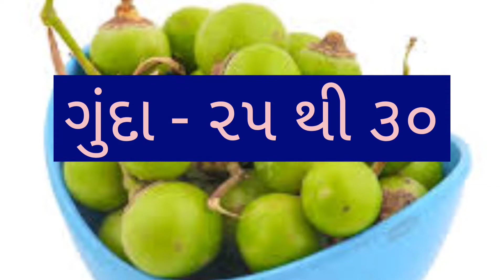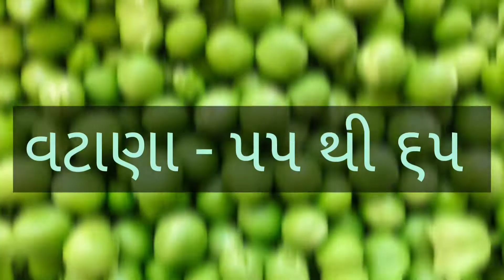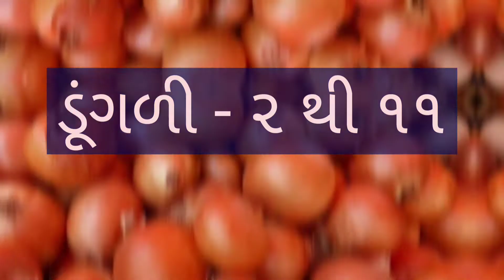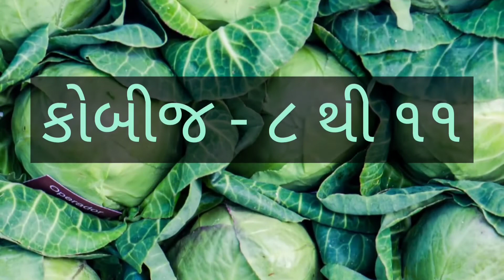RAJKOT SHAKBHAJI NA BHAV DT:- 16/05/2022